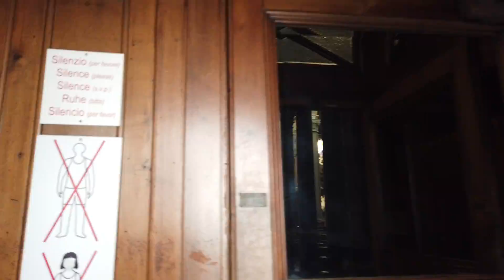Caminando por Génova, Italia.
Caminando por el centro de Génova, Italia.

Génova es una ciudad italiana, capital de la ciudad metropolitana homónima y de la región de Liguria. ​ La vida de la ciudad, desde sus orígenes, estuvo unida a su puerto y a las actividades marineras que fueron el punto de referencia constante de toda su historia política y cultural durante su famosa República de Génova.

Las Strade Nuove y el sistema de los Palazzi dei Rolli del centro histórico de Génova datan de finales del siglo XVI y principios del XVII, época en la que esta república marítima se hallaba en el apogeo de su poderío financiero y comercial.  Esa parte de la ciudad ofrece el primer ejemplo de proyecto de ordenación urbana en parcelas realizado en Europa por los poderes públicos en un marco unitario, y está asociado a un sistema particular de alojamiento público en viviendas de particulares, establecido por un decreto del Senado de la República Génova en 1576.